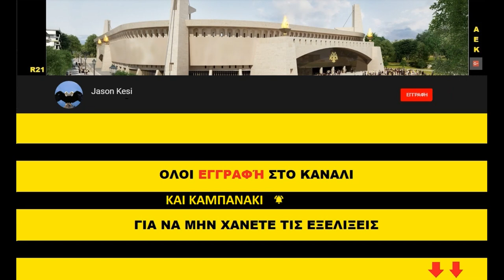ΕΡΓΑ ΓΙΑ ΤΟ ΓΗΠΕΔΟ ΤΗΣ ΑΕΚ 19/02/2021